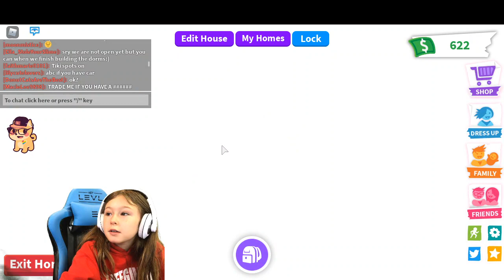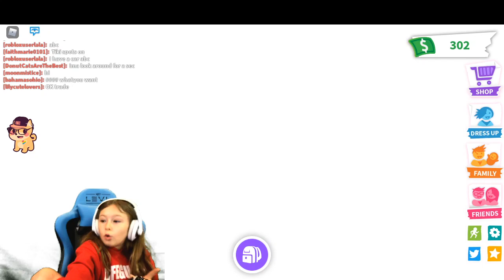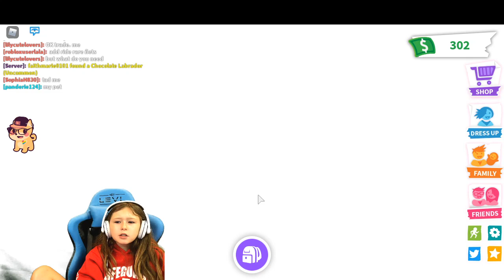Cherry Squad - Throwing Honey to Get Bees